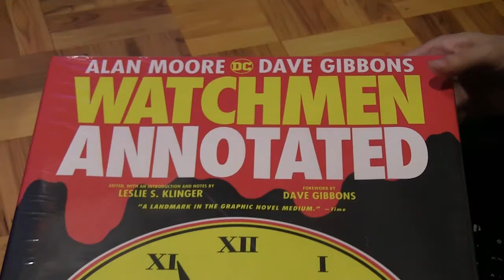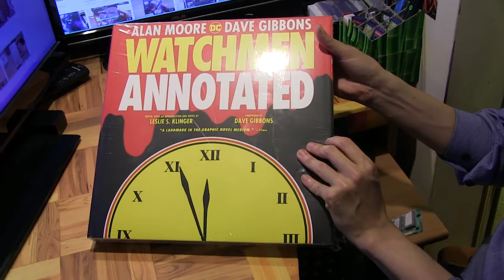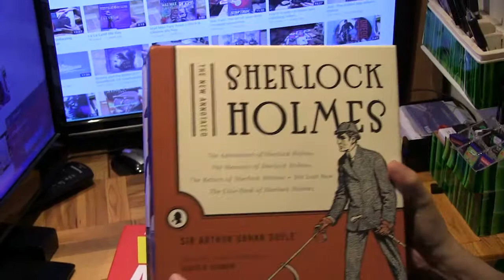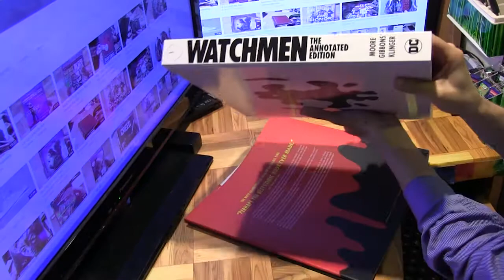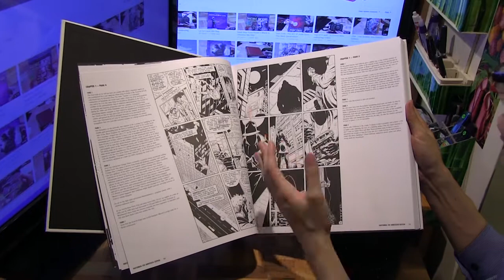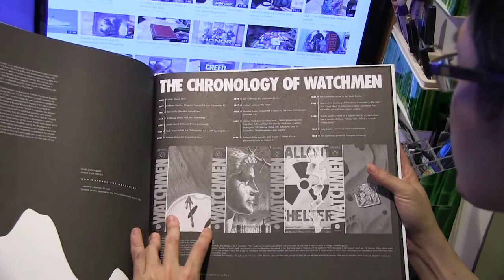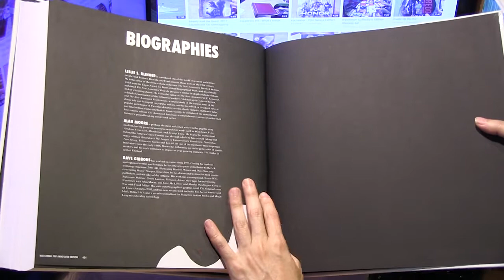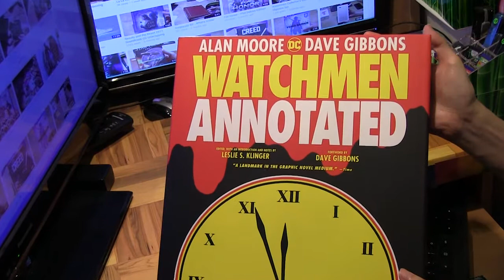Watchmen Annotated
Watchmen of course needs no introduction, and over the years there have been many unofficial annotations of the book referencing literature, easter eggs and many other insightful nuggets. However this is the first 'official' annotated edition of Sandman from DC. Don't read this if you have not yet experienced Watchmen as you should read it first in its original form before delving into this guided tour of the Watchmen.